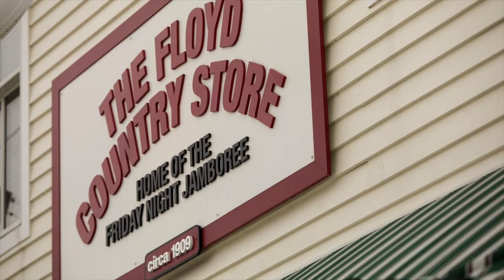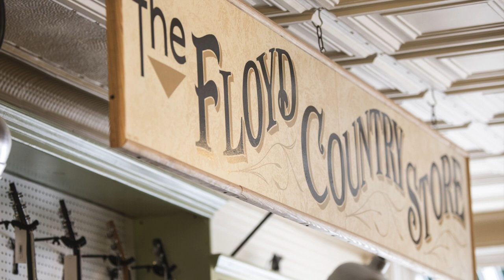Friends of the Floyd Country Store: Fundraising Campaign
Music, dancing, food, and community are what The Floyd Country Store is all about. This video was produced by The Friends of the Floyd Country Store and it shows some of the great memories, as well as a few friends speaking about what the Floyd Country Store means to them.

We are so grateful to the folks who launched the Friends of The Floyd Country Store Campaign and this fundraiser to help ensure The Floyd Country Store gets through these challenging times. Spread the word and help if you can and help The Floyd Country Store get through COVID!

Thanks to Beehive Productions for putting this video together!